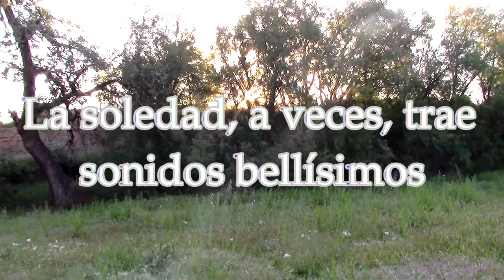Paseo entre cánticos de los pajaros en el rio.Walk between songs of the birds in the river.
Pasear por las mañanas en las riberas de los ríos y alamedas es un espectáculo sonoro impagable.
Walking in theMi ca mornings on the banks of the rivers and avenues is an invaluable sound spectacle.